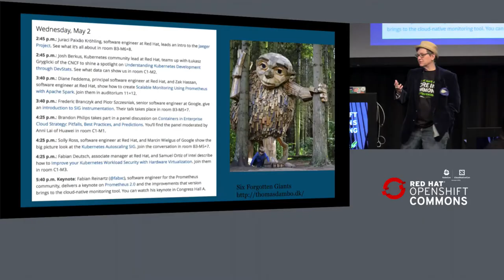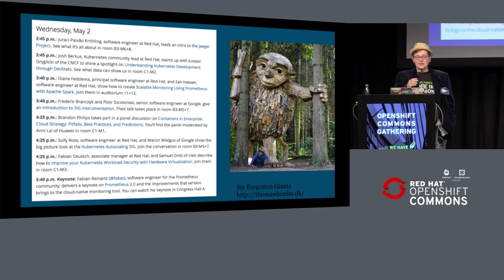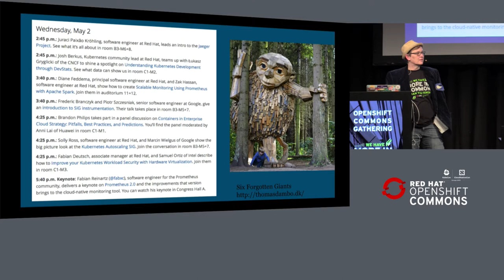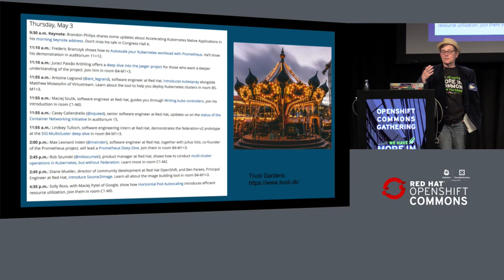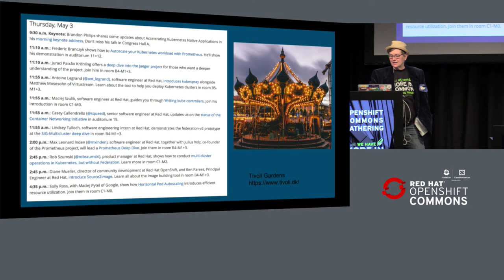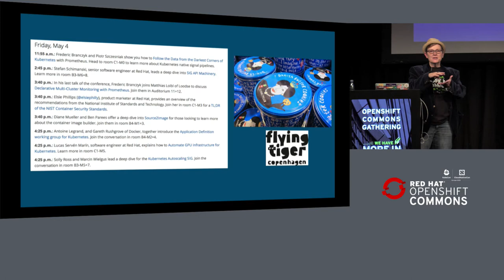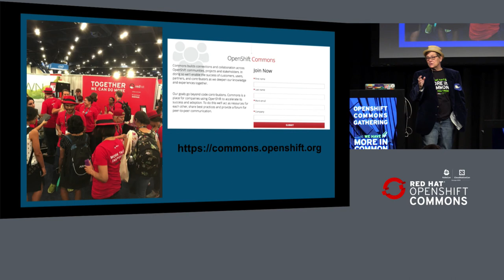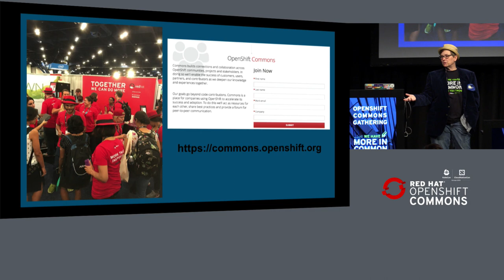Hitchhiker’s Guide to Kubecon/EU: Diane Mueller (Red Hat)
recorded at OpenShift Commons in Copenhagen at Kubecon